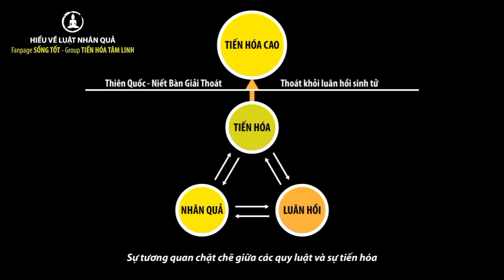Lục Đạo , Luân Hồi (Trần Minh Trung )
Lục đạo luân hồi ( Trần Minh Trung ) video này rất hay và ý nghĩa , mình thấy rất quý cảm ơn tác giả .